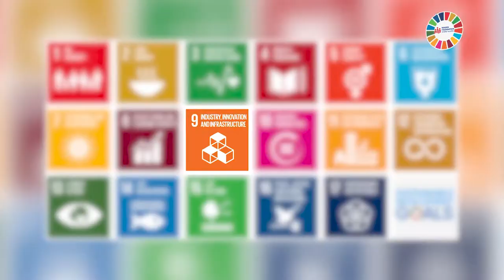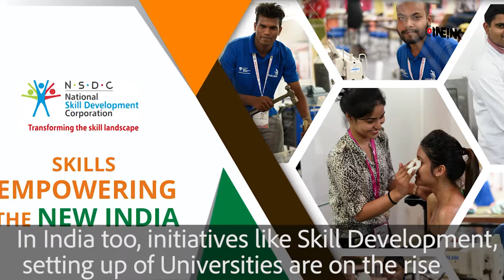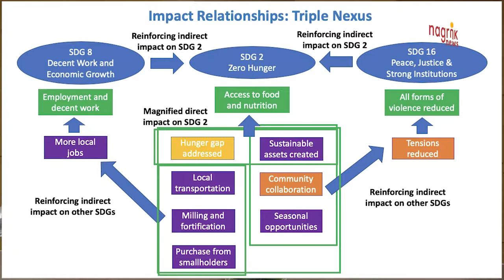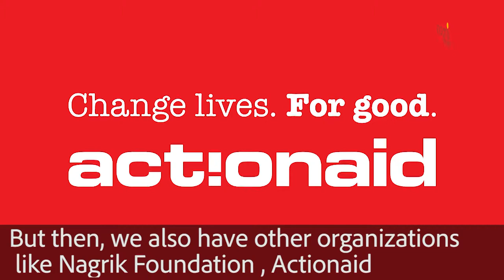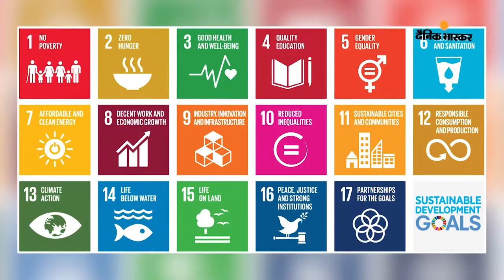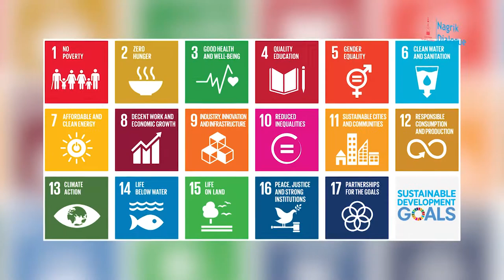INDIA AND KENYA: A MUTUAL LEARNING OF SDGs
-Narita Bajaj

What's "Insight"?

The UN Resident Coordinator for Kenya, Siddharth Chatterjee (Sid) in conversation with Ashish Pandey, has put across revelations in the sector of the United Nation's Sustainable Development Goals (UNSDGs) in context of India and Kenya. Sid, not only spoke about the demanded focus on the first five SDG milestones but also provided insights on how, the two being very similar countries in terms of their respective graphs and ideologies, have many lessons to be learnt!  He also elaborated on the famous words of the present UN Secretary General-" The world is in pieces and we need World Peace." In addition to which, he gave the insights into his own eventful career with the Army, UNFPA and then with Kenya. He further mentioned about his experience in UN Mission for Iraq, in the UNICEF offices in Somalia, Indonesia, Bosnia etc. With his present focus on challenges faced by adolescent girls like Child Marriage, Female Genital Mutilation (FMG) and the like, he mentioned on how India could do better in such terms. The talk provides with informative aspects on the growth of the two countries along with the role of Social Initiative Organizations in facilitating the application of policies laid down.  Being a TEDx Speaker, an esteemed Journal Writer and profiled by the Forbes Magazine, Sid is indeed a very intriguing personality!